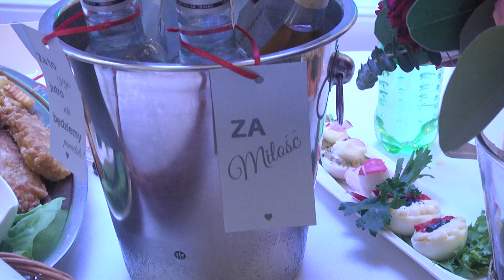Klip weselny Weroniki i Michała